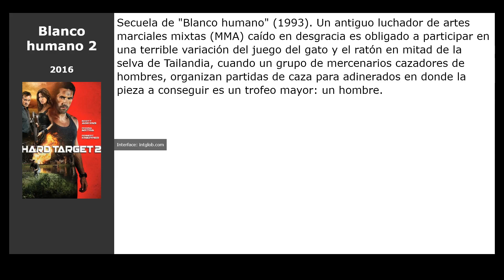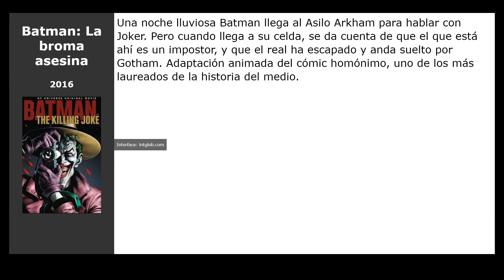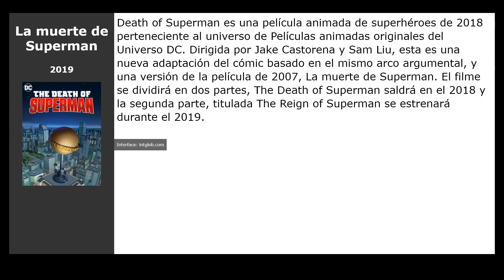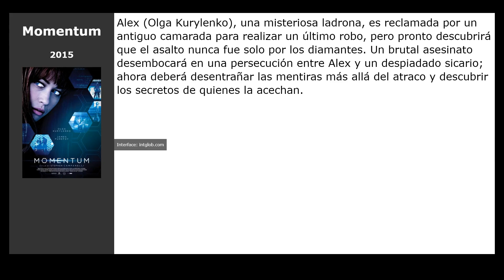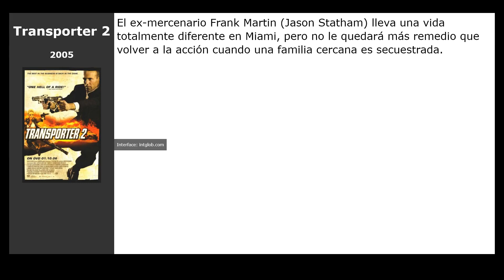20 Películas similares a Wu Assassins (2019)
Películas el más parecidas a  Wu Assassins (2019):

00:00 Introducción
00:07 El Camino Largo (2019)
00:20 Blanco humano 2 (2016)
00:33 Yo soy la venganza (2016)
00:46 Maten a Salazar (2016)
00:59 American Ultra (2015)
01:11 Into the Badlands (2015)
01:24 Batman: La broma asesina (2016)
01:43 Luke Cage (2016)
01:59 Géminis (2019)
02:18 La muerte de Superman (2019)
02:31 S.W.A.T.: Under Siege (2017)
02:44 Noche de venganza (2017)
02:57 Batman v. Superman: El amanecer de la justicia (2016)
03:13 Kickboxer: Venganza (2016)
03:26 Momentum (2015)
03:39 Transporter 3 (2008)
03:52 Batman Begins (2005)
04:05 Survivor (2015)
04:24 Transporter 2 (2005)
04:43 Kill Bill: Volumen 2 (2004)